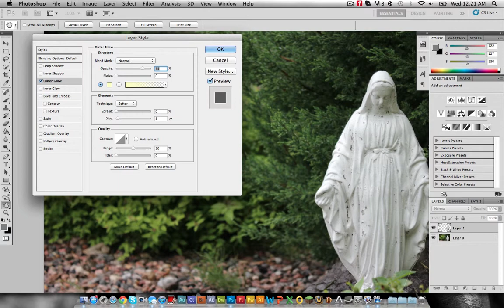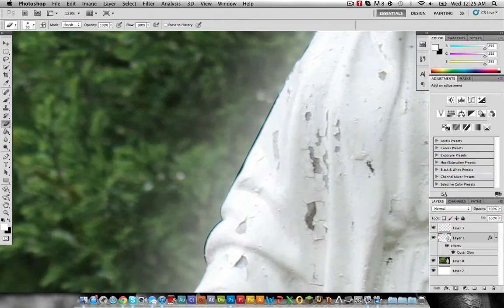Saint Marie - Photo Editing